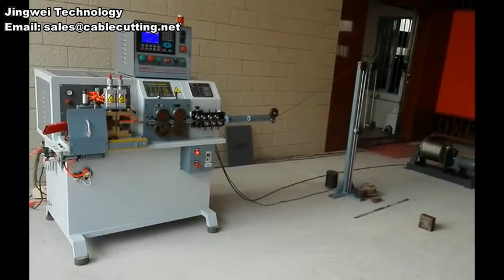Automatic steel wire electric hoist lock rope cable lifting sling fusing melting cutting machine for